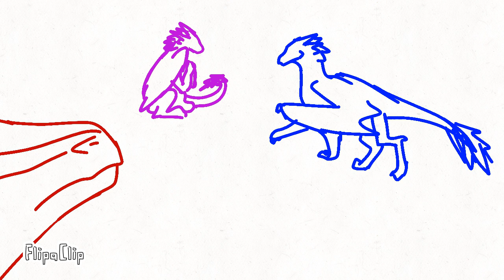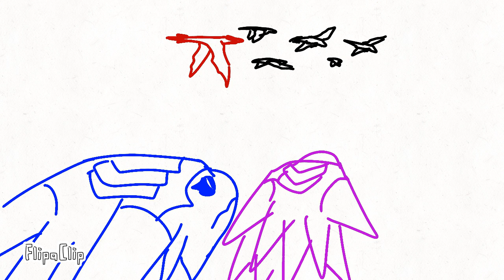Wings of Fire Icescales OC animatic “If I killed someone for you” by Alec Benjamin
Ocs belong to me, Wings of Fire belongs to Tui T Sutherland, If I killed someone for you belongs to Alec Benjamin, and I used FlipaClip to make it

The colors are just to tell the characters apart, I originally wanted to do it black and white the whole way through.
The icescales dragonet is Slush, a really old OC of mine that I adore

Miss the old updates? Here’s a link to the playlist, or look in the playlist section of my channel